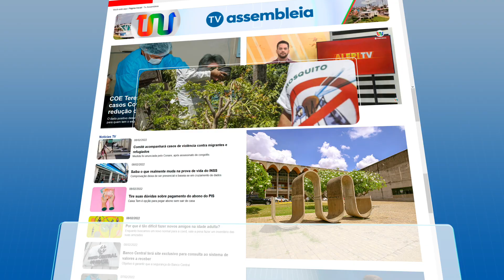Direto do Site - 15 de Abril de 2024 | Manhã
Confira os principais destaques das notícias do portal da TV Assembleia no DiretoDoSite, com Helô Rodrigues. Mais informação, mais conhecimento!